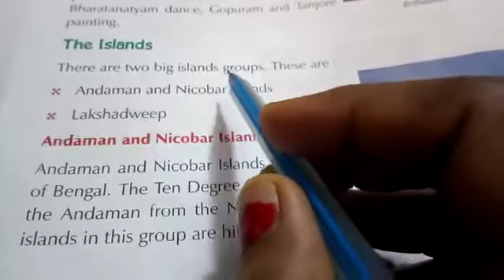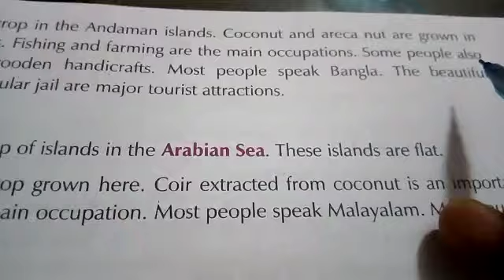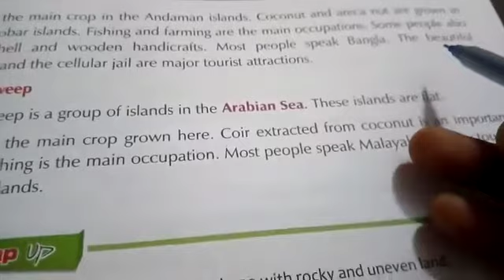Social studies Class:- IV 19/06/2020